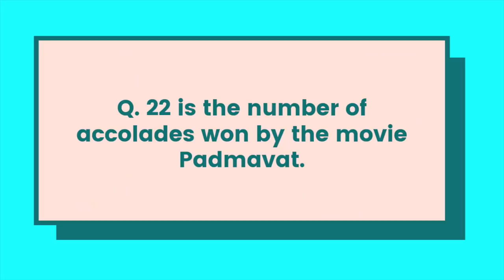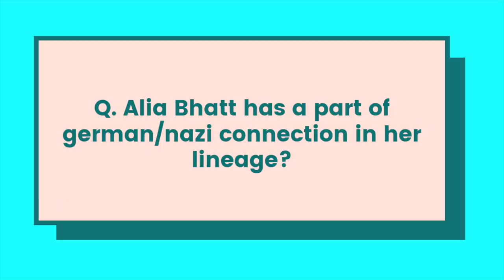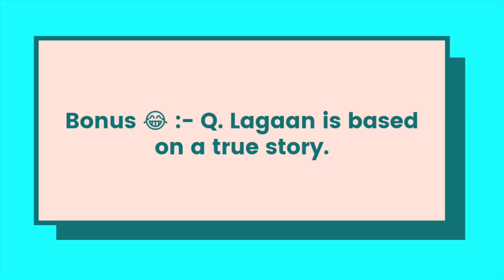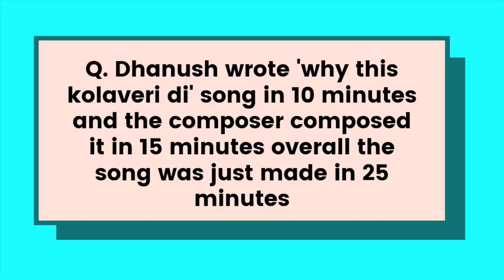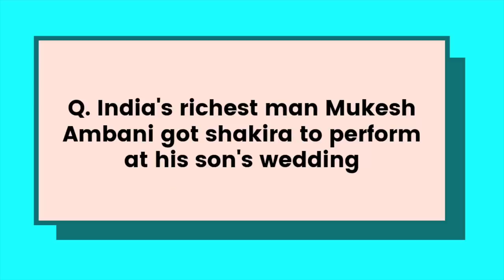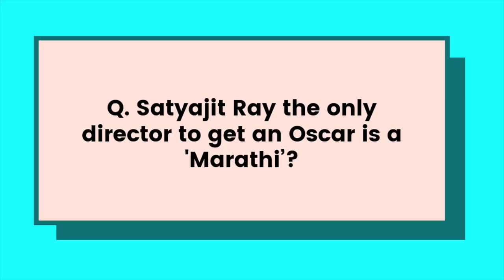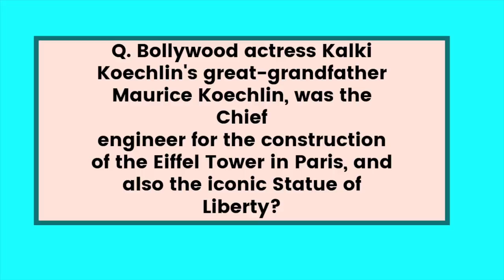True Or False: BOLLYWOOD Edition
Here is our True or false game!

18960 Ventura Blvd. #76